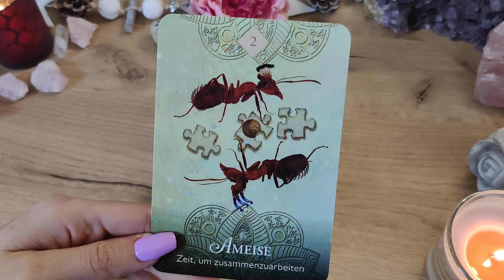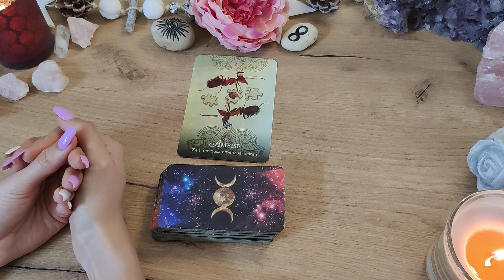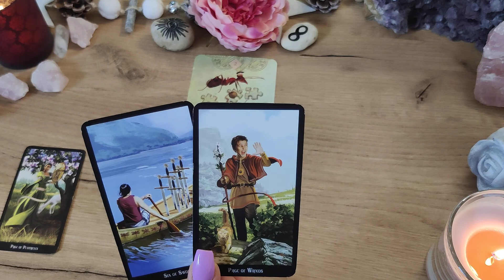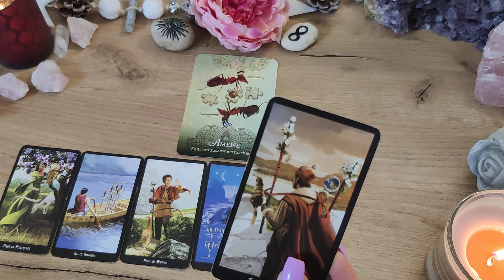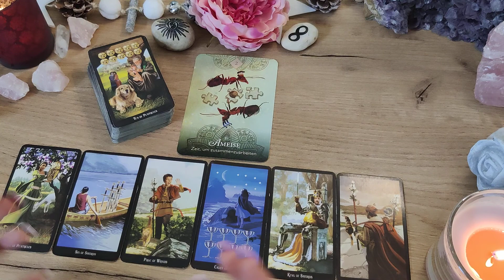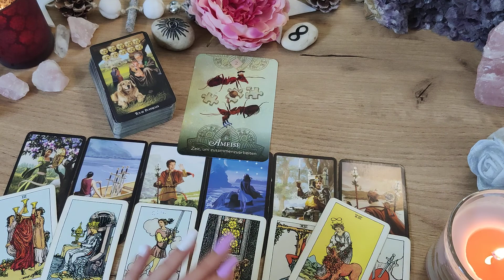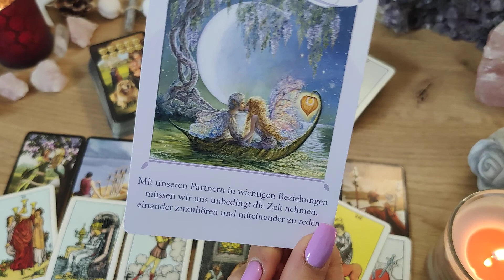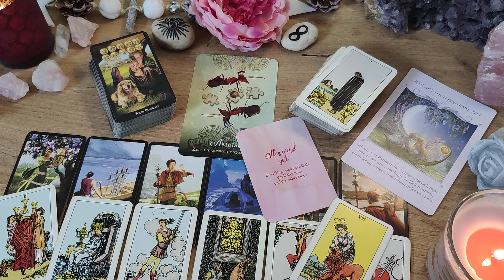STEINBOCK Juni 2022 ❤️🍹 Seelenpartner Orakel | Liebe | Tarot | Kartenlegen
Seht euch auch euer Mond, Venus, Mars, oder Aszendent Zeichen an, wenn diese momentan stark betont sind in eurem Horoskop ☀️🌛💫

für aktuelle Seelenpartner
Legungen 👸💕👩‍❤️‍👨

für Kraft und Zuversicht - Hörbuch

TransformyourParadise

❤️ ALLES LIEBE
☀️ wünscht Romina

Glücksorakel - arsedition

Tarot-Hajo Banzhaf

Chris-Anne